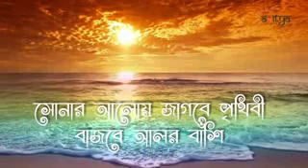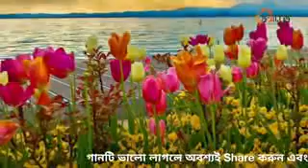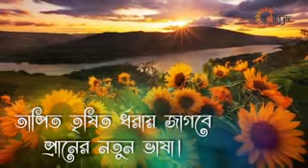Shishire shishire sharod akashe